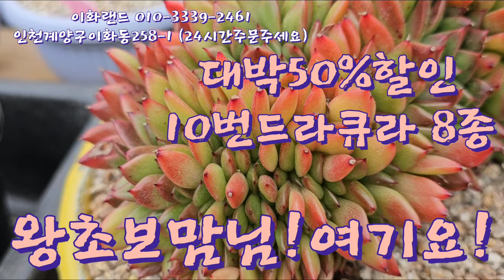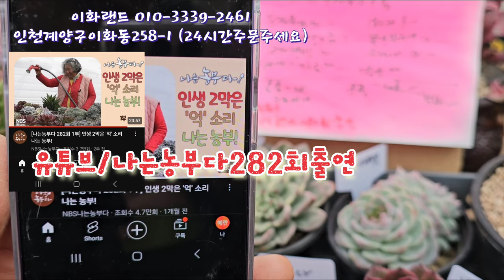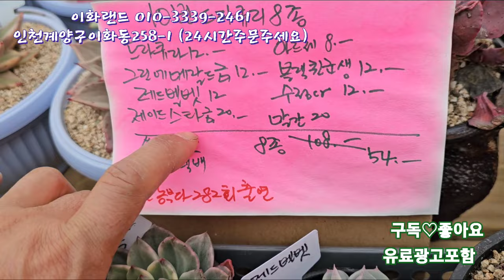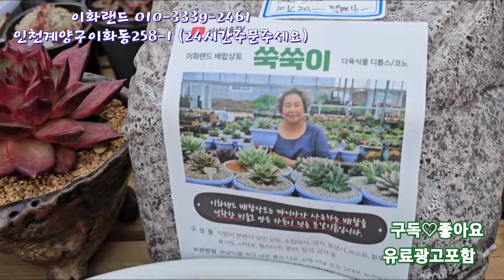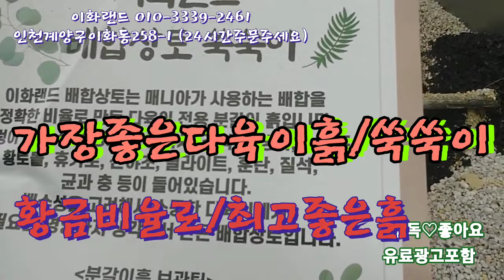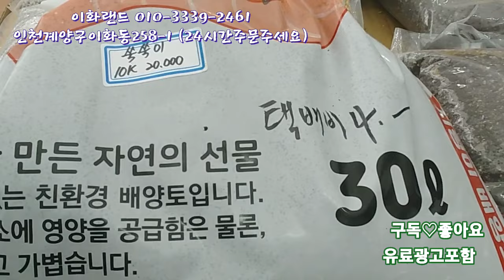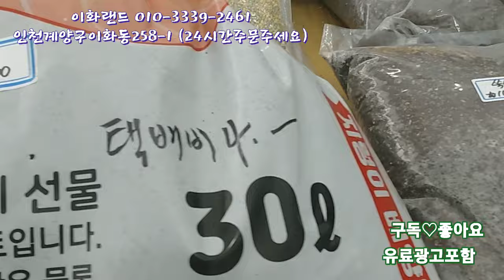대박50%할인/10번드라큐라8종/나는농부다282회출연. 이화랜드010-3339-2461